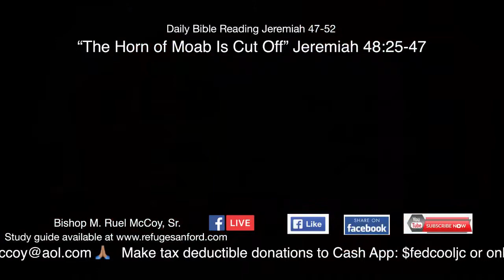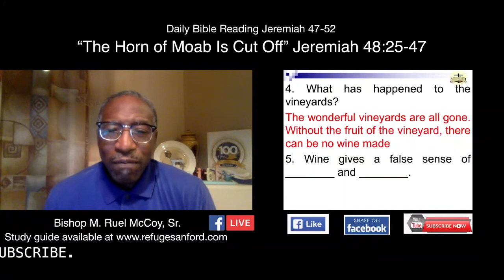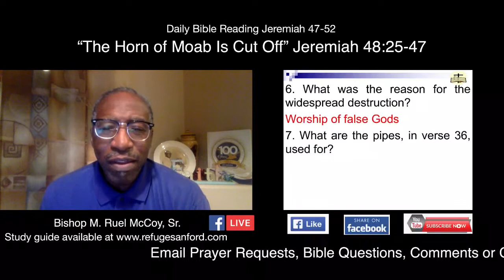2020-Nov-12 RSA Sanford Bible Study "The Horn of Moab Is Cut Off" Jeremiah 48:25-47